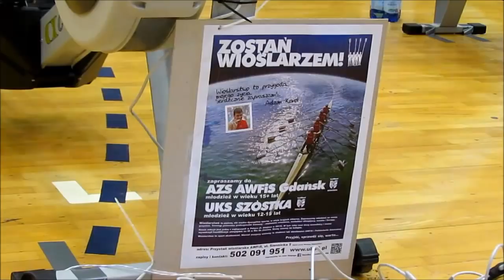ErgoWiosła 2015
Zawody odbyły się 12 grudnia na Hali Widowisko-Sportowej AWFiS. W programie były m.in. Mistrzostwa Polski Juniorów Młodszych oraz Wyścigi Sztafet o Puchar Rektora AWFiS.